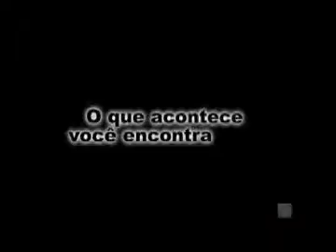Vivi Barros e Luciano Martins no Vive La Fête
Viviane Barros do buffet Vivi Barros e Luciano Martins da Casa Petra, são entrevistados pelo apresentador Fernando Carvalho no Vive La Fête que aconteceu no Cine Marrocos em São Paulo. Outubro 2009.